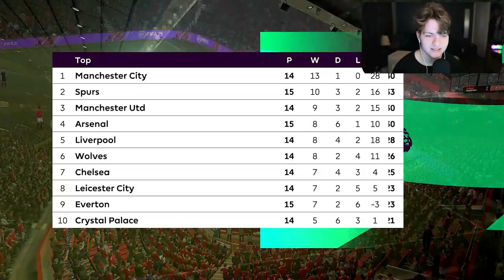SIGNING A NEW CDM?🤔 - FIFA 21 Manchester United Career Mode EP6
♦ Episode 6 of our FIFA 21 Manchester United Career Mode! In this series we're going to try and return Manchester United to the top of world football! Using big name signings, youth academy graduates, and talent already at the club, we're gonna try to bring back trophies to Old Trafford.